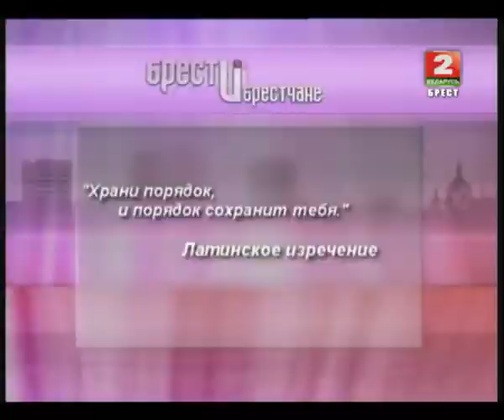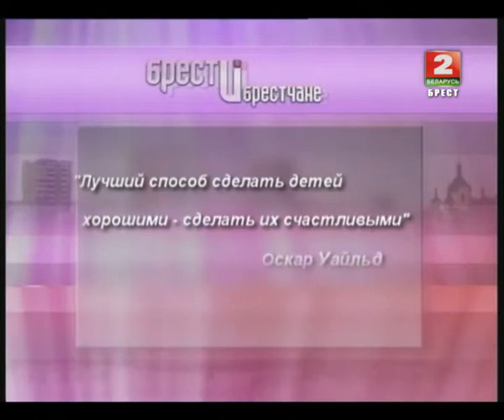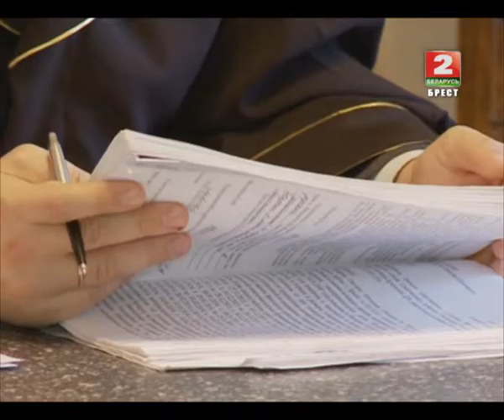Брест и брестчане 10-11-14